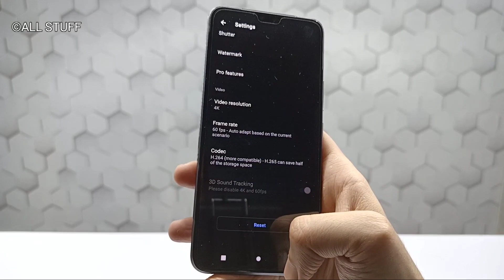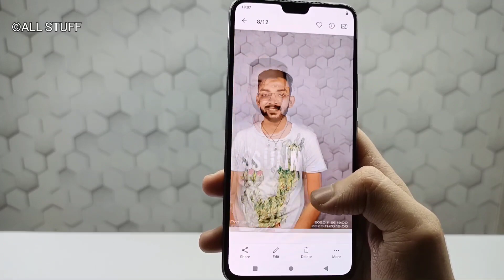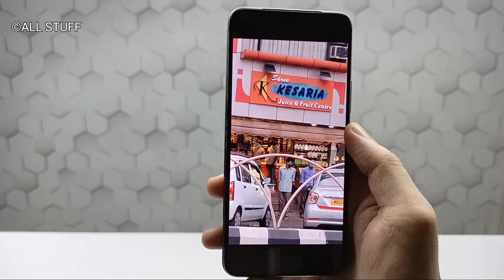VIVO V20 Pro 5G Camera Test | AllStuff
Vivo V20 Pro 5G Specification Mentioned Below

• Processor - Qualcomm Snapdragon 765G Mobile Platform

• RAM - 8GB

• ROM - 128GB

• Rear Camera - 64MP + 8MP  (Super Wide-Angle/Super Macro/Bokeh) + 2MP(Mono)

• Battery - 4000mAh Fast Charging 33W (11V/3A)

• Color - Sunset Melody, Midnight Jazz & Moonlight Sonata

• Operating System - Funtouch OS 11 (Based on Android 11)

• Screen - 16.37cm (6.44)

• Resolution - 2400×1080 (FHD+) AMOLED

• SIM Slot Type - Triple Card Slot ( 2 Nano-SIM + 1 Micro SD Card)

• Price -

VIVO V20 Pro 5G